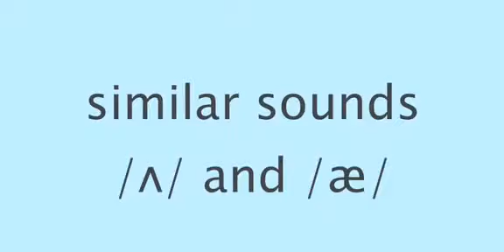Phát âm Tiếng anh cơ bản - Nguyên âm /ʌ/- /æ/